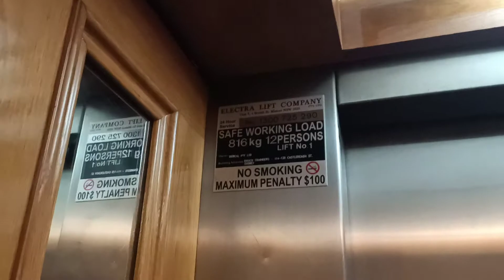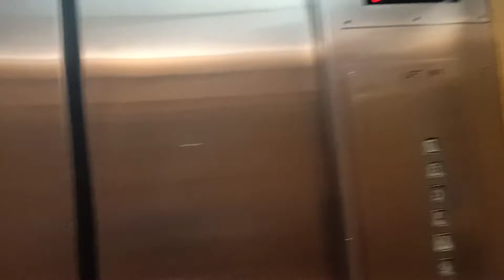John Perry's waygood lift at George Bouch Chambers in Castlereagh Street St James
this was maintained by Electra, I really like the historic cab.

lifts: 4/7

Brand: John Perry's waygood
Capacity: 816Kg 12Pers
maintained: Electra
cars: 2
Doors: 2 Doors
Floors: B,G,1,2,3,4,5,6